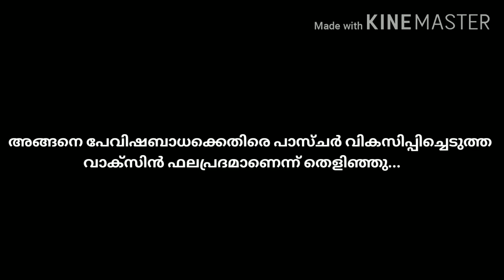പേവിഷബാധക്കെതിരെ ലൂയി പാസ്ചർ !! | Louis Pasteur And Vaccine Against Rabies | Louis Pasteur Malayalam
This video talks about the story behind the development of rabies vaccine by Louis Pasteur..

പേവിഷബാധക്കെതിരെ പാസ്ചർ നടത്തിയ പടയൊരുക്കം...

Credits :

Video Concept & Creation : Kouthuka Chepu Vishakh
Editor - Kinemaster